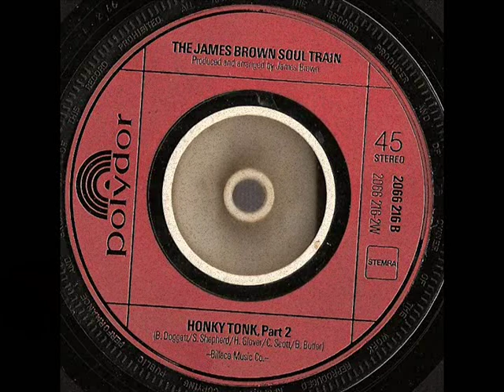The James Brown Soul Train - Honky Tonk parts 1 & 2 polydor RECORDS